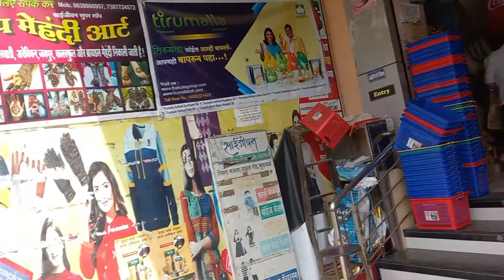winter morning to night Routine On Camera पतिदेव ने मेरी चुगली कर दी आज मारपीट हो गई बालों को नोचा